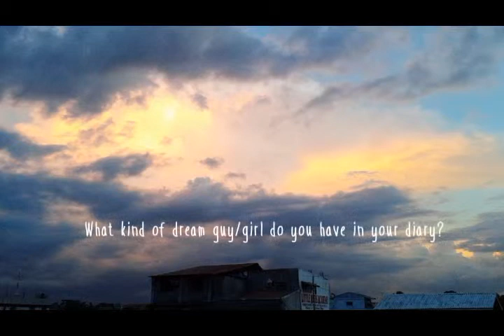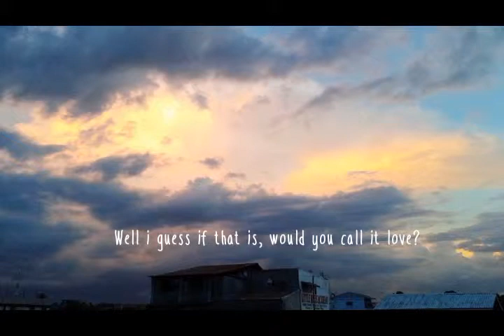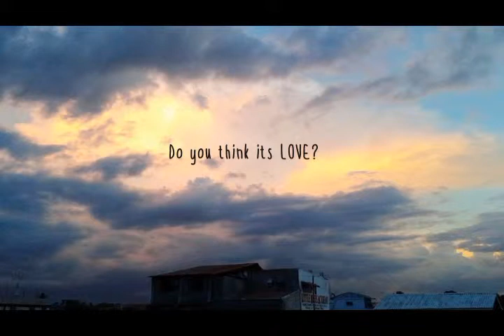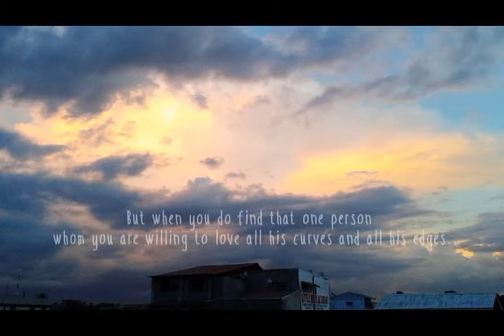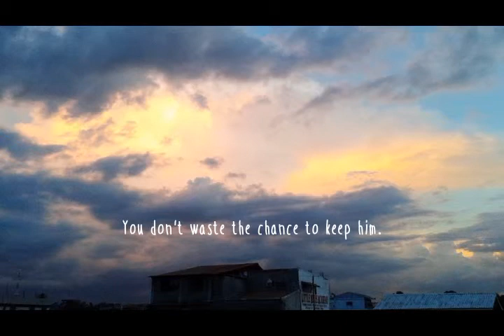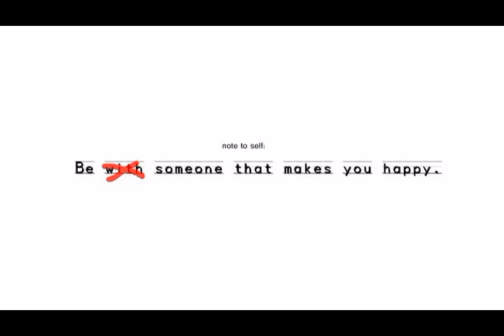Message to No One(Passenger Seat by Stephen Speaks)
Hello hello hello! Third video of message to no one :D
Pwede mo tong panoorin at pwede din namang hindi.
Matuwa ka man, mainis o malungkot dahil sa mga mensahe na nakapaloob sa video na ito...
I dont care! Kay batman ka magreklamo! :p :p

Passenger Seat by Stephen Speaks
Thinking of you by Katy Perry

P.S
Passenger Seat is my favorite song :D